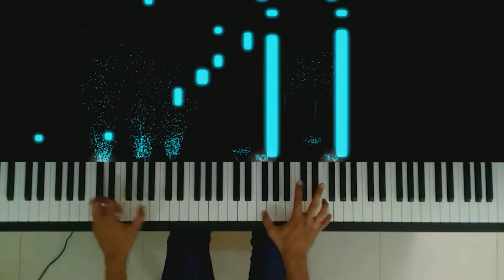Pokémon Theme (Gotta Catch 'Em All) Piano Cover by Abhi Joshi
5 to 5:30 PM Pokémon and 5:30 to 6 Beyblade: were one of my best childhood memories. I covered this theme some time back on the same channel, and this time, I recorded again with a better quality along with the piano visualizer effects.

This theme has a wonderful bass line and chord progression. This cover was inspired by Animenz's cover.

Thank you Rousseau, Twoset Violin, Linkin Park, Alice Sara Ott, Lang Lang and a million other musicians for inspiring me to do what I like to do.

Camera: Asus Zenfone Max Pro M1 Phone
Softwares: Cubase LE 9.5, Piano Visualizer, Adobe Premier Pro CC 2018 and OBS Studio